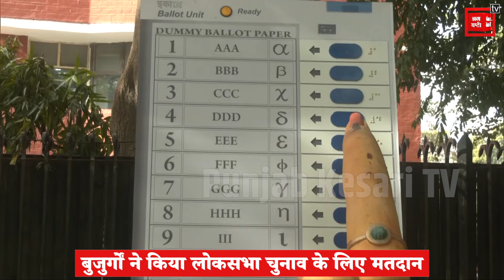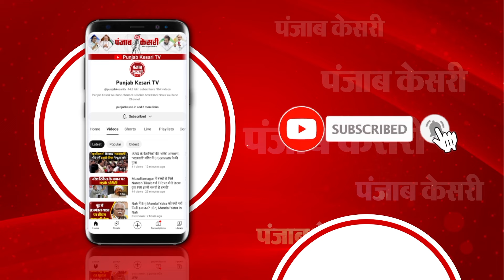Lok Sabha election के लिए Voting शुरू, Bulandshahr में बुजुर्गों ने घर से किया मतदान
Lok Sabha Elections 2024 में मतदान प्रतिशत बढ़ाने के लिए चुनाव आयोग ने कई उपाए किए हैं...पहली बार आयोग ने बुजुर्गों और दिव्यांगजनों के लिए घर पर मतदान की सुविधा उपलब्ध कराई है...जिसके तहत लोकसभा के पहले और दूसरे चरण के लिए बुजुर्गों और दिव्यांगजनों की वोटिंग शुरू हो गई है...